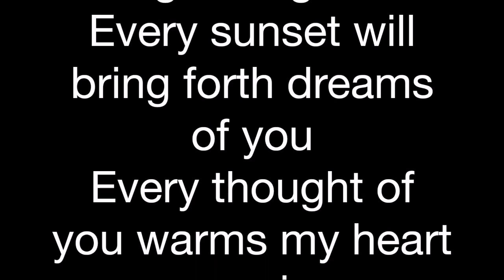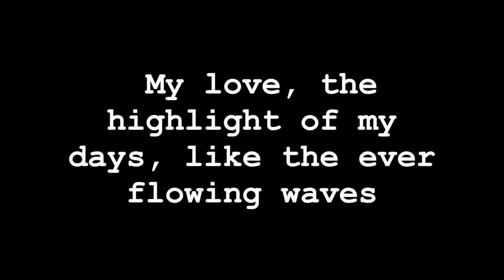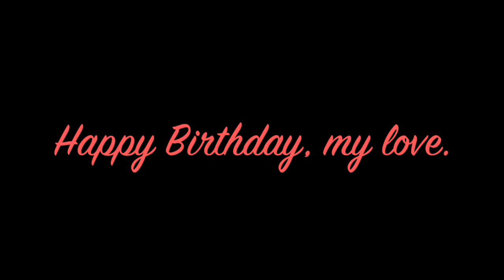"Pleuvoir en Avril..." (Happy Birthday, Jessalyn!!!)